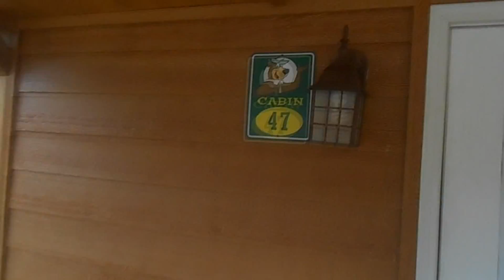Roughing It? Camping at JellyStone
Roughing It? Camping at JellyStone CQ76 I show the cabin I stayed in while visiting my BFF, nieces, and nephew. When they first told me they were going camping, I envisioned the bare necessities
and not this sleek little cabin.